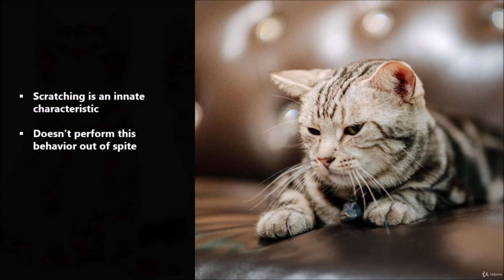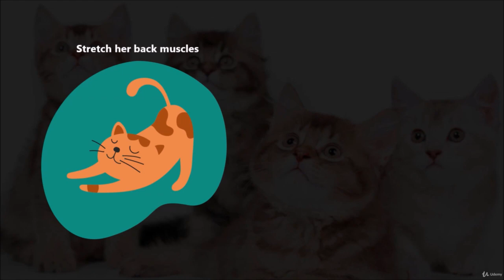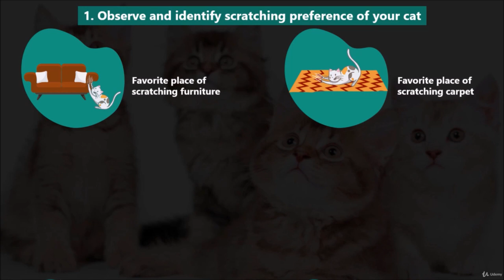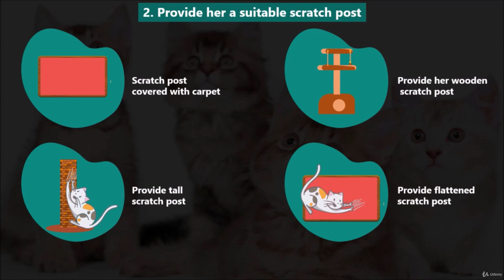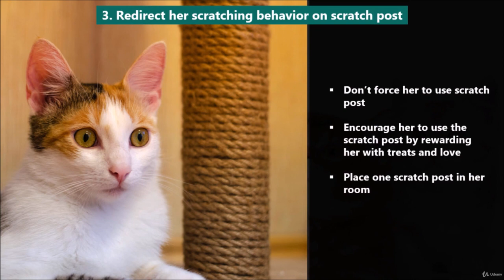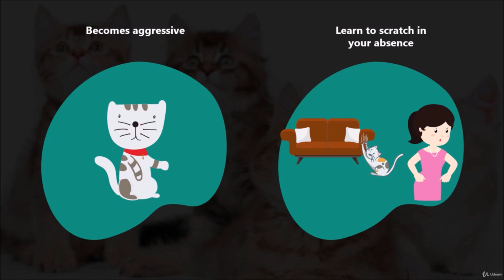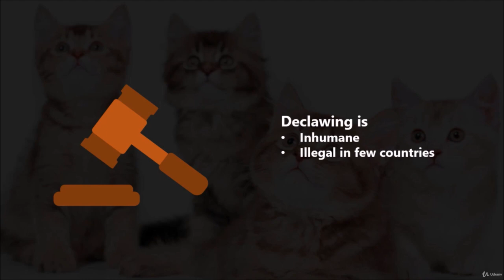002 Scratching Behavior